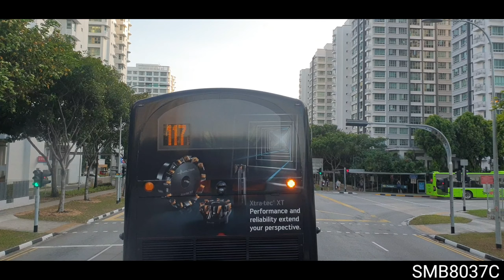SBS Transit Bus Service 50 ( Punggol Sector )